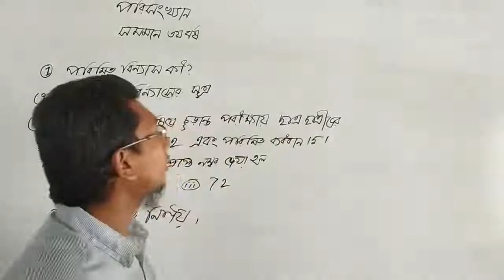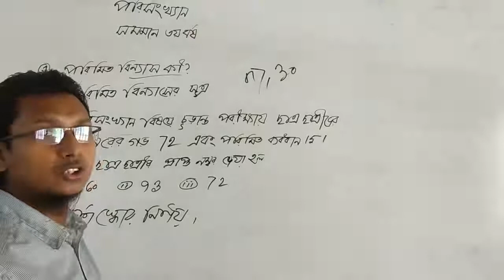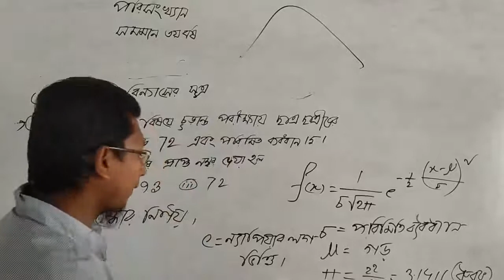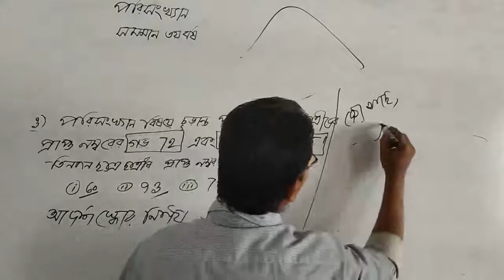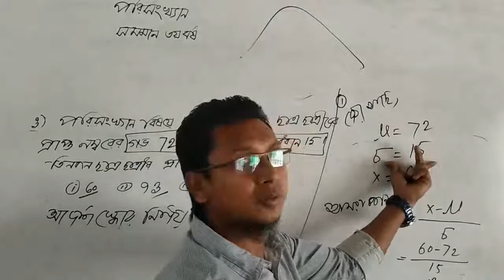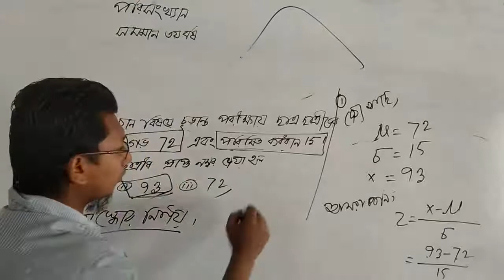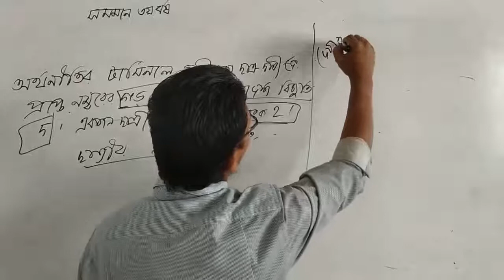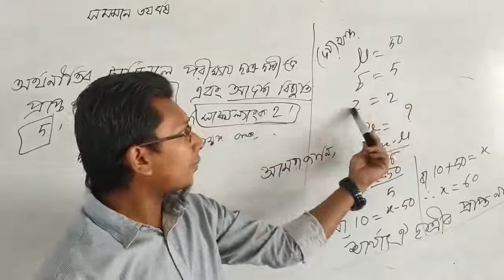Honours third yearDepartment of Economics Subject:Statistics for Economics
Honours third year
Department of Economics
Subject:Statistics for Economics
Syed Hossain
Lecturer in Economics